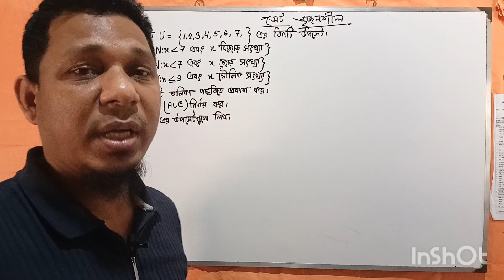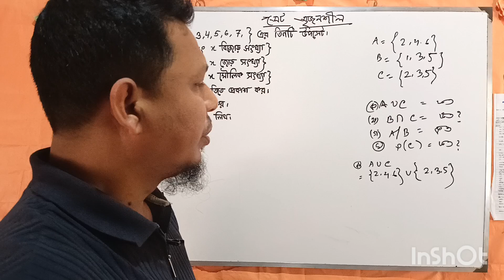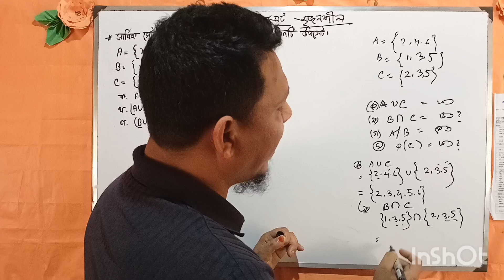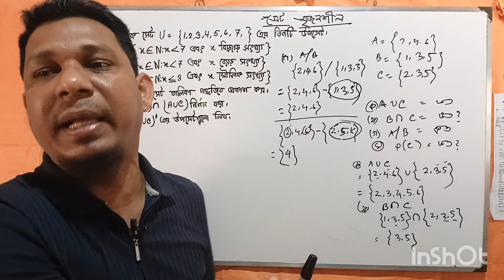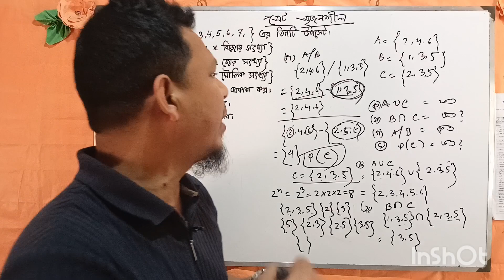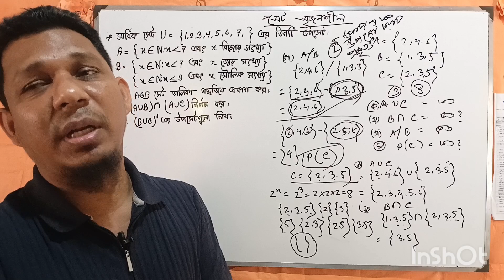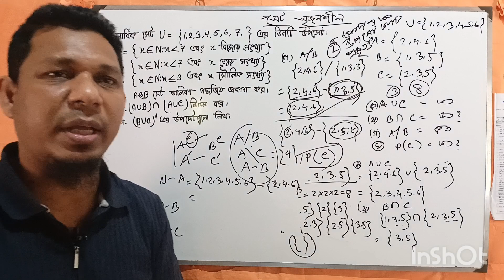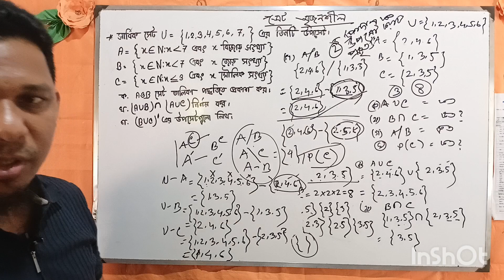অষ্টম শ্রেণীর গণিত, সপ্তম অধ্যায়ের সেট। 5 মার্ক নৈবত্তিক খুব সহজে।